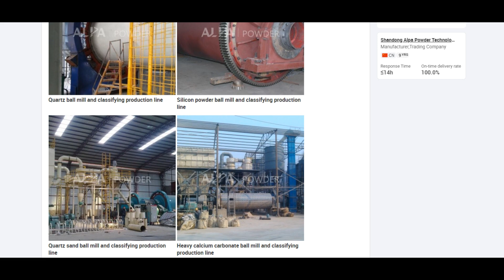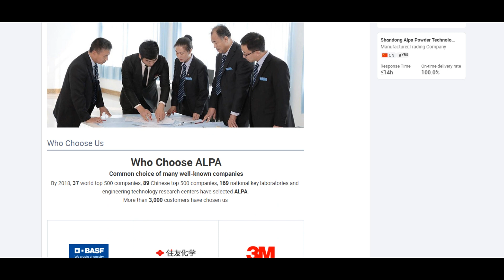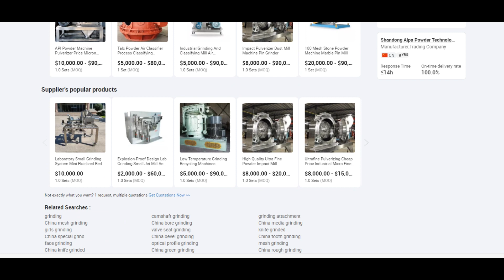ALPA powder equipment - 5-200um Quartz Fine Grinding Production Line Ball Mill with Air Classifier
Products Description

1. Reasonable process design, low energy consumption per unit, large output
2. Flexible choice of grinding media and liners
3. PLC control, easy to operate
4. Low contamination of materials with high purity
5. Safe and stable operation and low maintenance cost
6. The product produced has a concentrated particle size distribution and stable product quality